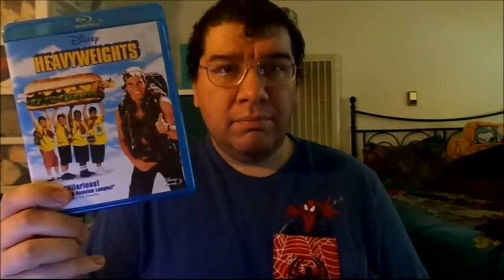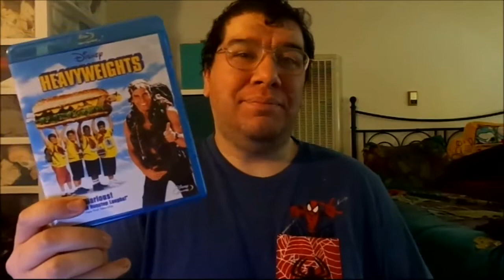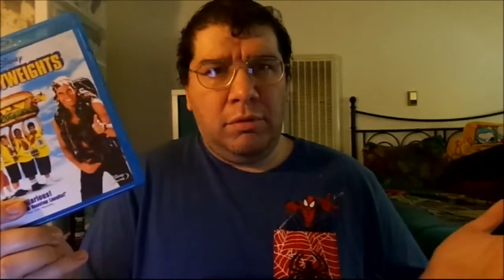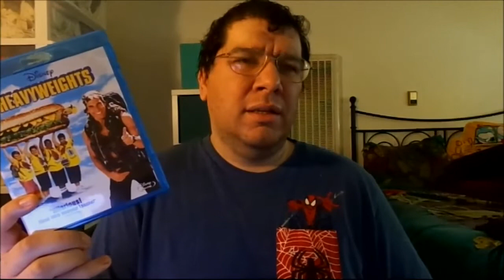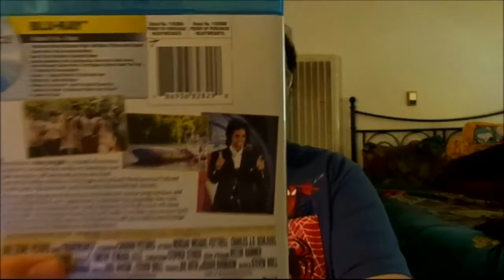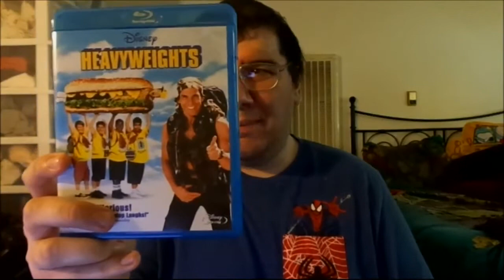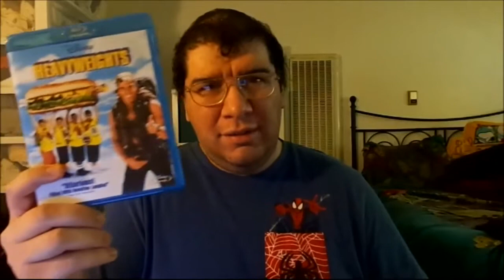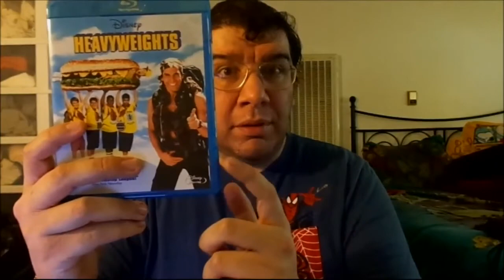Happy 25th Anniversary, "Heavy Weights!" (2020)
I'm doing a Special Tribute celebrating it's 25th Anniversary to my Favorite No Holds Barred Summer Camp Comedy, "Heavy Weights" (1995)!